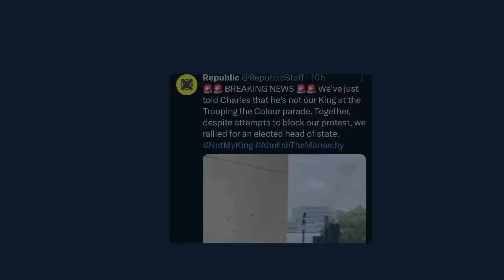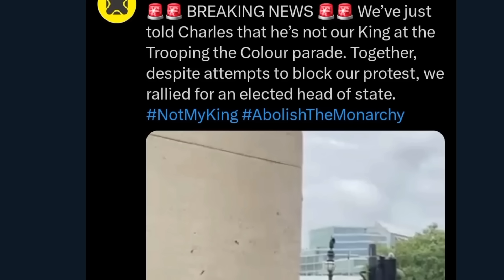Another WORSE Experience For Charles||The UNEXPECTED Happened!!!😅Really CRAZY